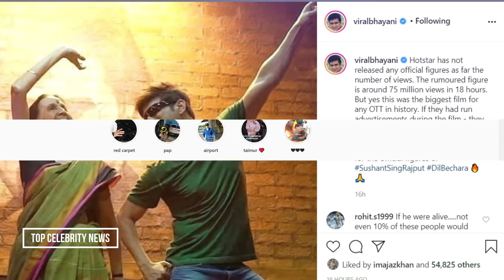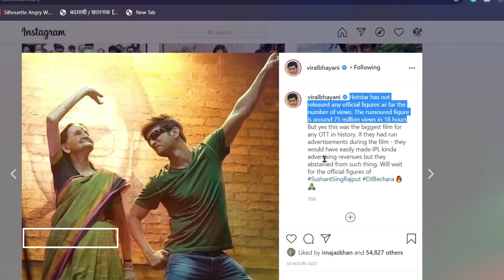Dil Bechare Movie Make New World Record,Movie Views,How Much Views On Dil Bechare Movie in hotstar,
Reporters : Lalitkumar
Video Editors : Lalitkumar